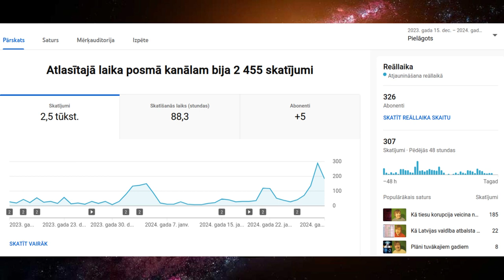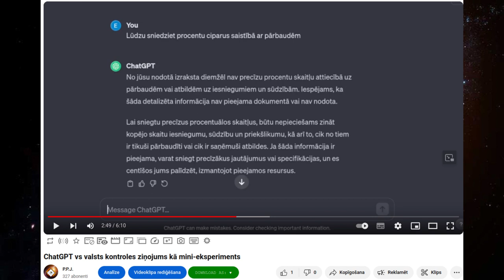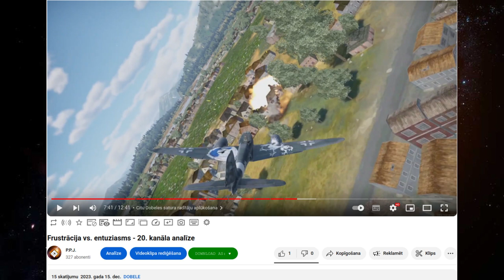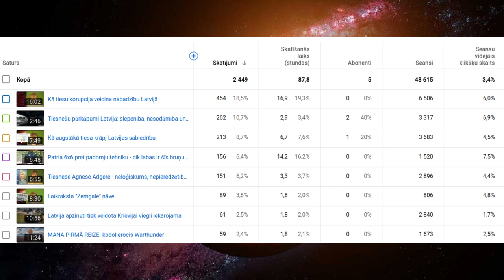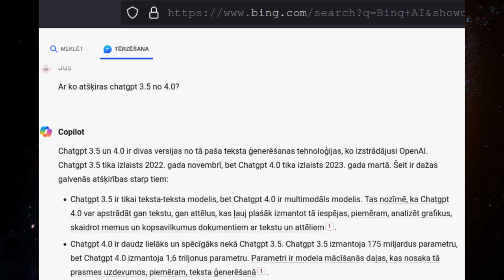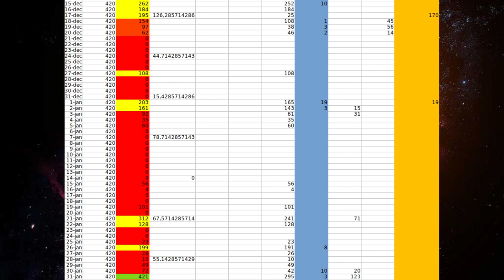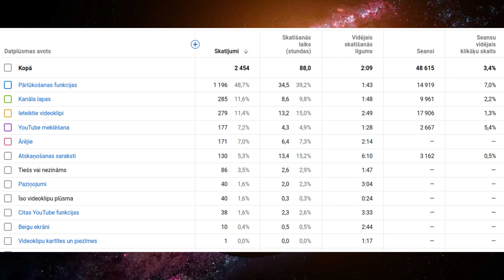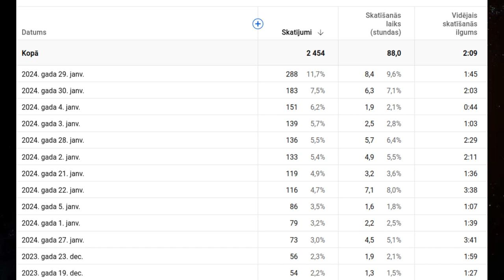Veiksmīgi iesākusies "Mākslīgā intelekta kampaņa 12024" - 21. kanāla analīze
Mākslīgā intelekta kampaņa ir sākusies pozitīvi. Šī kampaņa ir pielīdzināma citām ar vēlēšanām saistītām kampaņām, kaut arī tā nav vērsta uz konkrētām vēlēšanām un mēģinājumu tajās piedalīties.  Kampaņas mērķi ir aptuveni ieskicēti 21.01. publicētajā sižetā "Plāni tuvākajiem gadiem". Šajā sižetā tika arī ierosināts, ka mākslīgais intelekts varētu būt lietderīgs instruments, lai īstenotu klasiskās ilggadējas P.P.J. ieceres. Pirms šīs kampaņas iesākšanas gan tika publicēti 3 nozīmīgi sižeti, kuri bija nozīmīgi pirmsoļi kampaņas iesākšanai:

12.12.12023 pirmā publiskotā eksperimentālā saruna sižetā "ChatGPT vs valsts kontroles ziņojums kā mini-eksperiments"
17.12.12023 publiskots pirmais ar mākslīgo intelektu izstrādātais manifesta fragments sižetā "Nākotnes vīzija -Latvijai saules mūžu ( PPJ manifesta nodaļa 24)  - audio-teksts-48"
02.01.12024 pirmais P.P.J. video sižets, kura skripts tika gandrīz pilnībā sarakstīts no mākslīgā intelekta. Sižeta nosaukums ir "Tiesnešu pārkāpumi Latvijā: slepenība, nesodāmība un korupcija"

nodaļas:

0:00 Mākslīgā intelekta kampaņa ir sākusies pozitīvi
1:04 Kampaņas domas ieskicēšana
1:30 Pirmie sižeti utilizējot ChatGPT
2:57 Video sižetu aprakstu veidošana ar ChatGPT
4:00 ChatGPT 3.5 vs 4.0
4:50 tanks DF105
5:20 Investētā darba apjoms
6:30 M.I. bilžu un video ģenerēšanai
7:02 Manifesta rakstīšanas iecere

warthunder
warthunder latviešu valodā
warthunder latviski
warthunder latviešu valodā DF105
warthunder latviski DF105
warthunder DF105